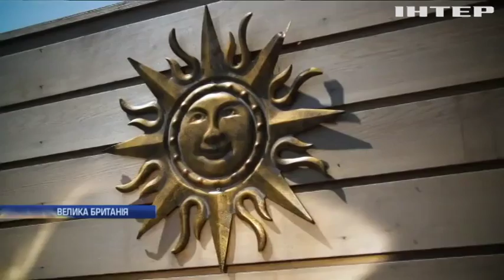Пивовари Лондона змайстрували для відвідувачів "розумне" дзеркало